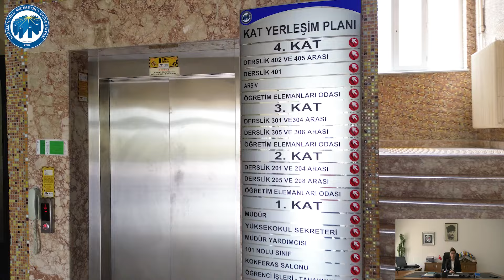KMÜ Ermenek MYOTanıtımı-2024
Karamanoğlu Mehmetbey Üniversitesi (KMÜ) Ermenek MYO Tanıtımı-2024